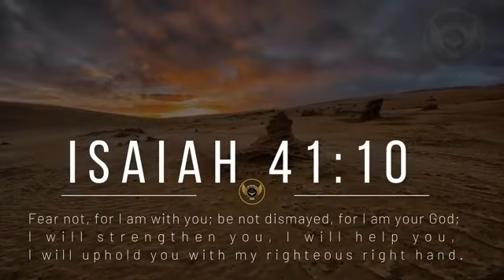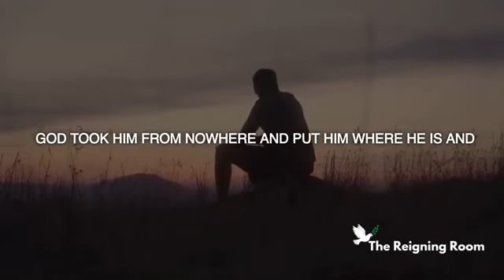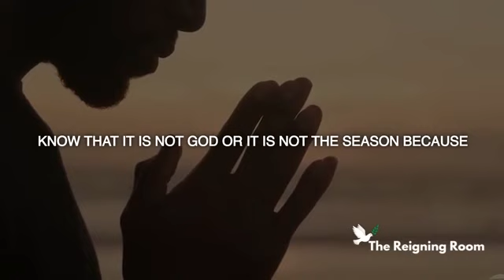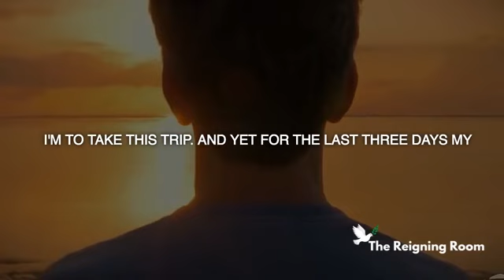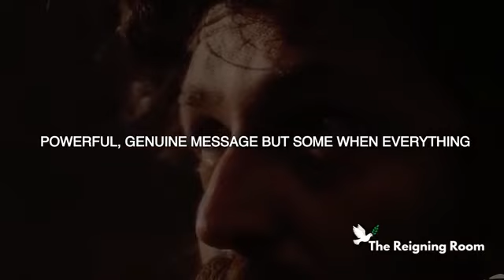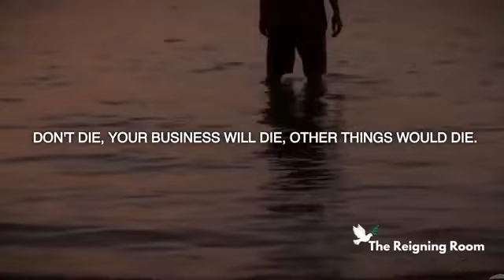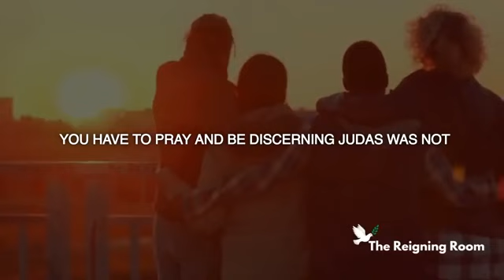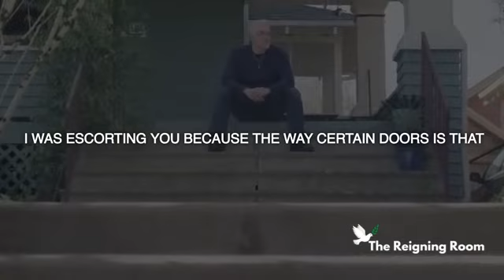WHEN GOD IS SPEAKING TO YOU - APOSTLE JOSHUA SELMAN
When God is speaking to you by Apostle Joshua Selman